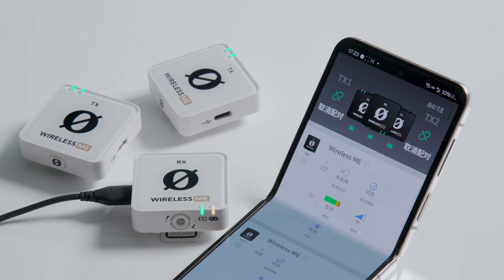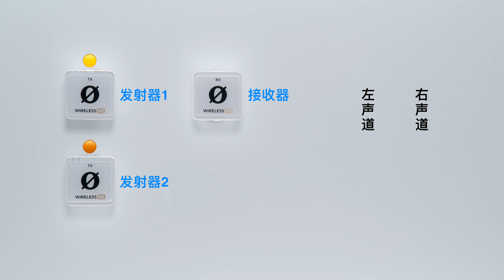RODE Wireless ME使用前必做的5件事【赵君日记Vlog224】4K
刚上手的RODE Wireless ME无线麦克风有5件事必须注意！否则录音可能出现重大失误！比如：配对总是不成功｜不知道在哪里设置｜不知道怎么设置｜风吹的声音无法消除。看完本期视频让你远离这些困扰。

畅销书《个人直播间搭建与实战》《Vlog短视频拍摄与剪辑从入门到精通》作者
独立摄影师
资深媒体人

小红书：@赵君日记
抖音：@赵君日记

拍摄器材

【显示器】
ASUS ProArt PA32UCX-P
ASUS ProArt PA148CTV

【相机】
CANON C70
SONY A7R3

【镜头】
CANON RF 15-35 F2.8L IS
Viltrox AF 85mm F1.8RF

【麦克风】
RØDE NT1 5TH Gen
RØDE PodMic USB
RØDE TF-5
RØDE M1
RØDE NT-USB+
RØDE Lavalier II

【调音台】
RØDECaster Pro II
RØDECaster Duo
RØDECaster Pro
ZOOM L-8

【音箱】
IK Multimedia iLoud Prescision MTM
IK Multimedia iLoud MTM
GENELEC 8010A

【耳机】
SENNHEISER HD400 PRO
AUSTRIAN AUDIO Hi-X65

【灯】
Aupture Nova P300c
amaran F22c

【三脚架】
Manfrotto MK055